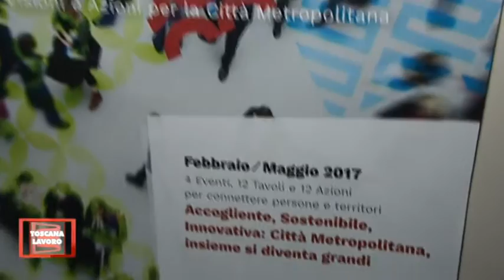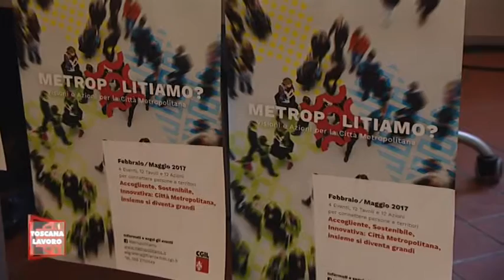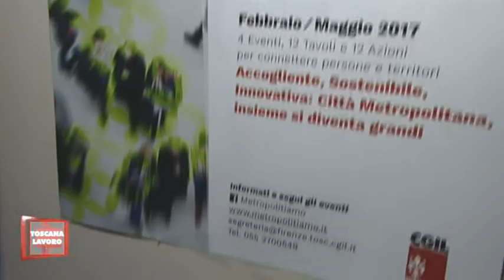Metropolitiamo? Un progetto della Camera del Lavoro metropolitana di Firenze.